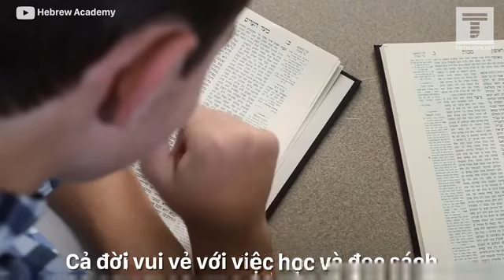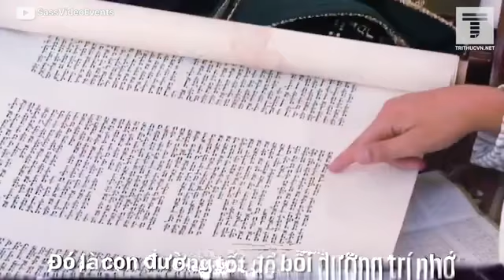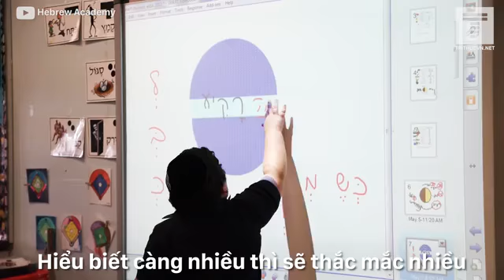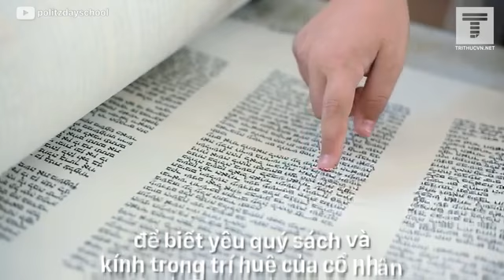[Trí thức] - Người Do Thái đọc sách không chỉ lấy tri thức mà còn để tẩy rửa tâm linh